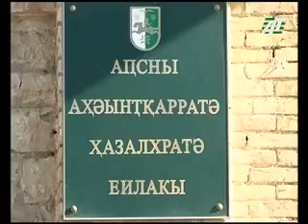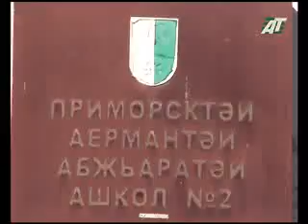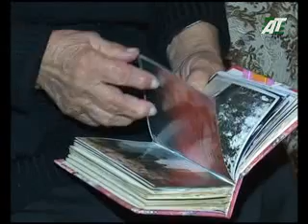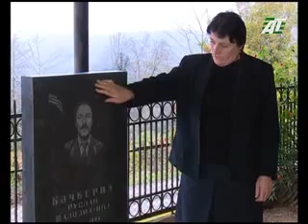амшеикушара (аб) 7 12 15